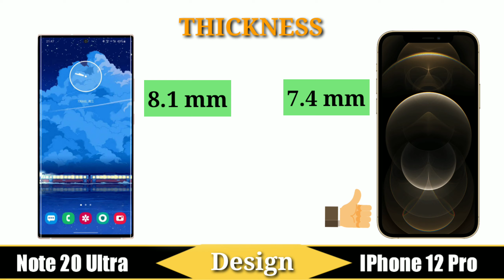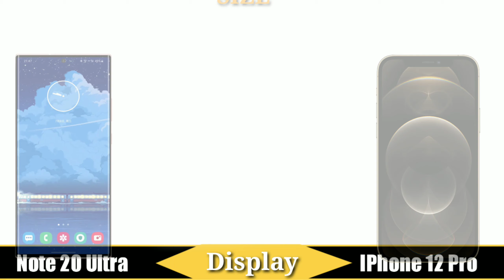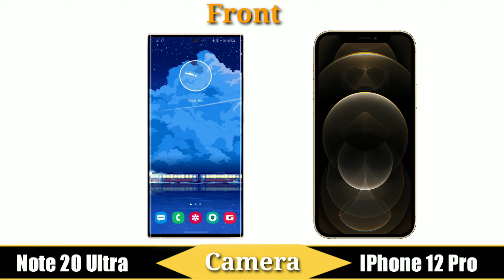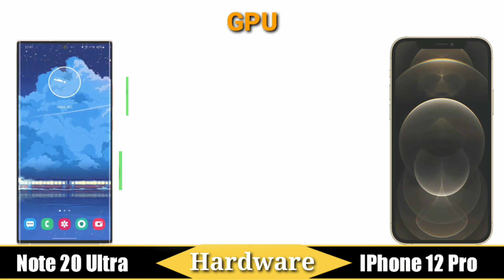Iphone 12 Pro Vs Samsung Note 20 Ultra | Full Comparison | Camera Review | Game Test